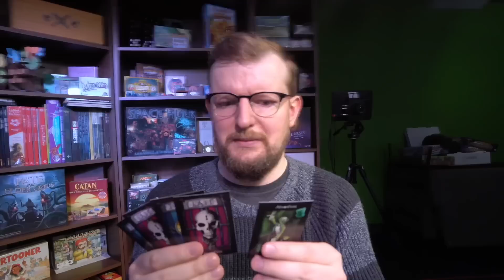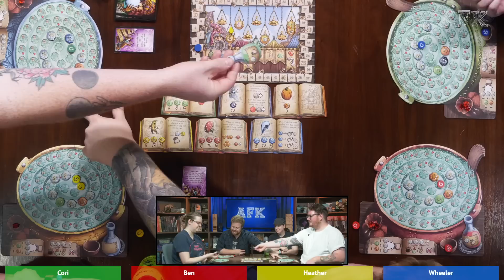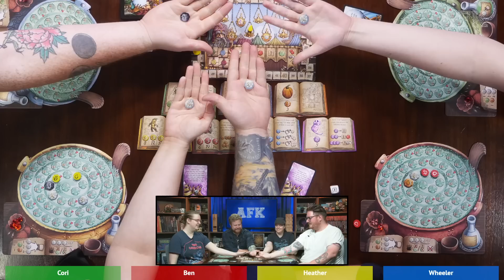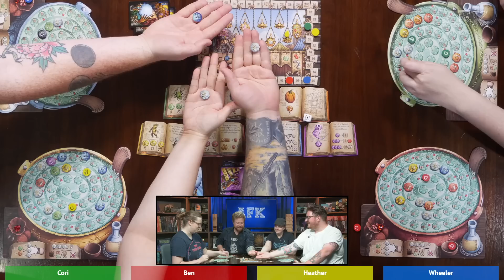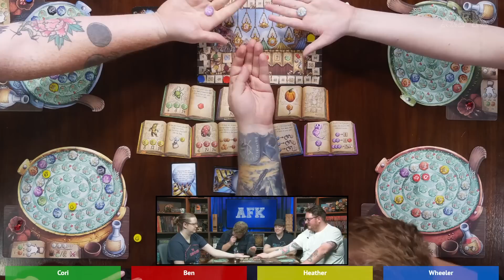The Quacks of Quedlinburg || AFK 2022-09-28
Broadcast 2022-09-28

Music used
Jungle Floor - by Jonny Easton